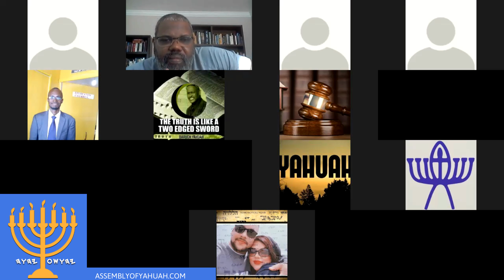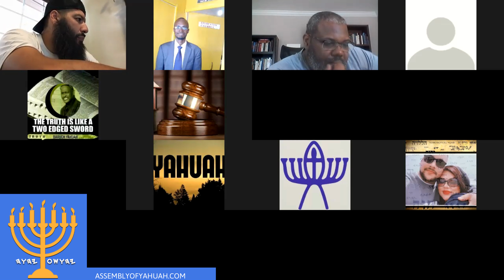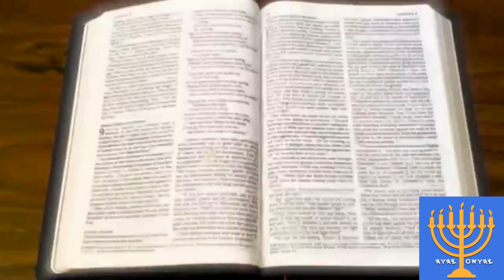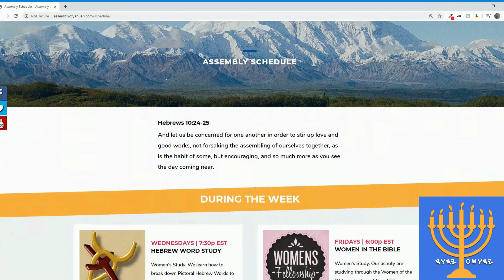Exodus 30: The Alter of Incense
TEXT: Exodus Chapter 30

Shalom!